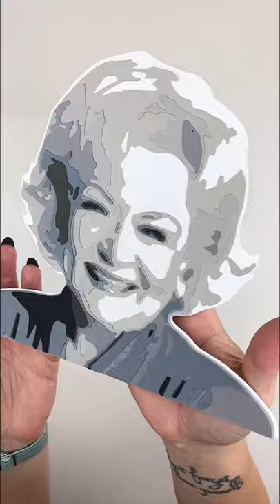Betty White Paper Portrait